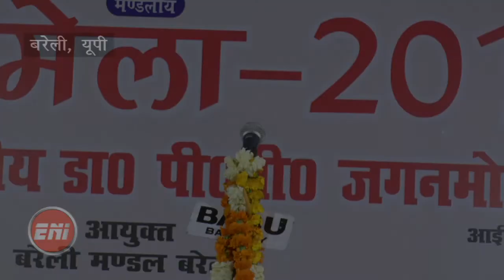आशिक़ है आपका पागल तो वो नहीं - अज़हर :: AZHAR HASANPURI :: MUSHIYARA IN SARAS MELA BAREILLY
आशिक़ है आपका पागल तो वो नहीं - अज़हर
AZHAR HASANPURI :: BAREILLY MUSHIYARA
MUSHIYARA IN SARAS MELA BAREILLY